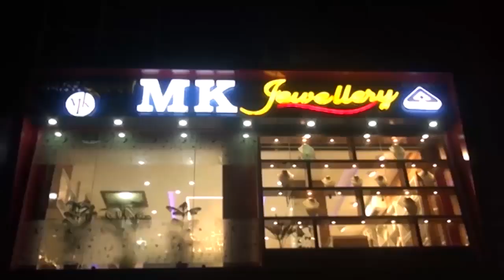21 February Assamese News 05